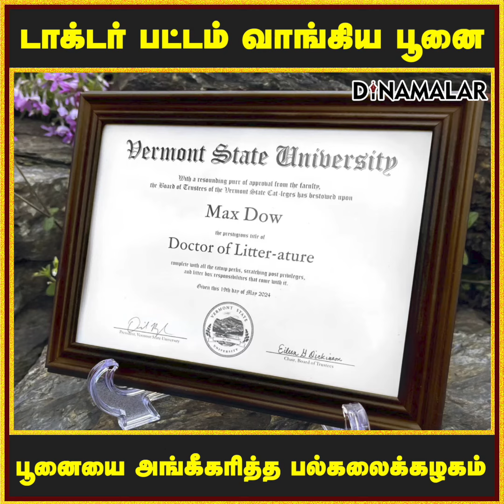டாக்டர் பட்டம் வாங்கிய பூனை | பூனையை அங்கீகரித்த பல்கலைக்கழகம்